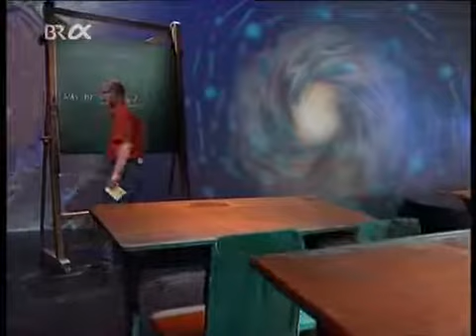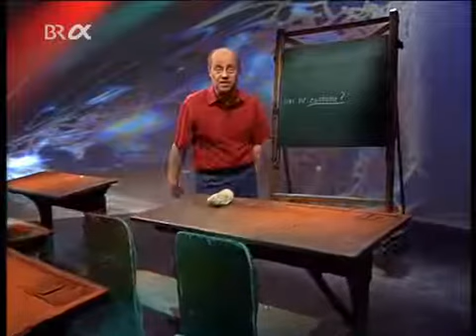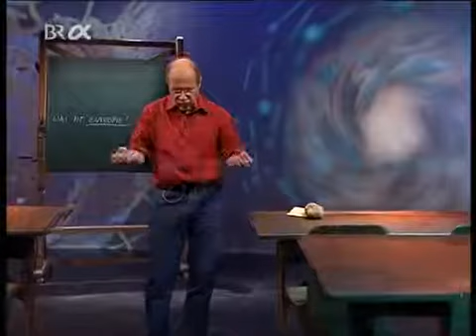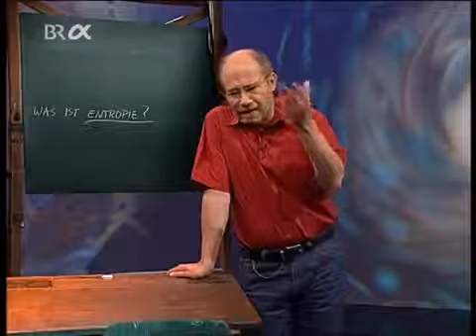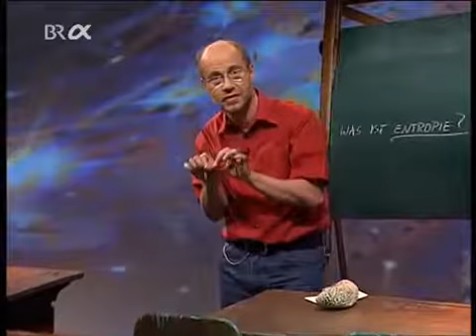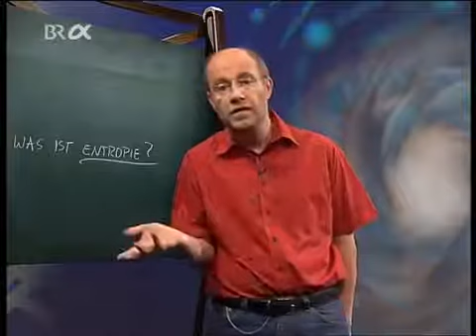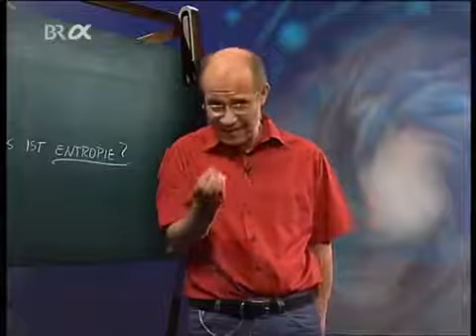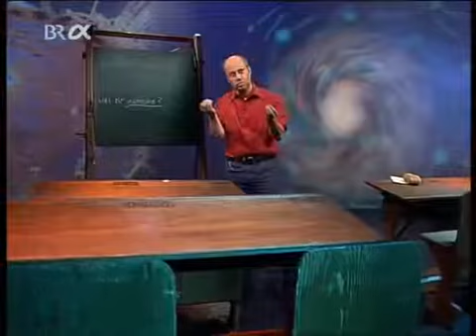Prof. Harald Lesch: Was ist Entropie?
Aus der Sendereihe Alpha Centauri

Alpha Centauri mit Prof. Harald Lesch, geschnitten auf 16:9. Skalierte Versionen: .

Alle Folgen der Sendung Alpha Centauri mit Professor Harald Lesch Folgen 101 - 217 von 217.

Was ist Entropie? Und was ist in diesem Zusammenhang der „Zeitpfeil“? Weshalb gibt es trotz Entropie „geordnete Systeme“ wie uns Menschen? Josef M.